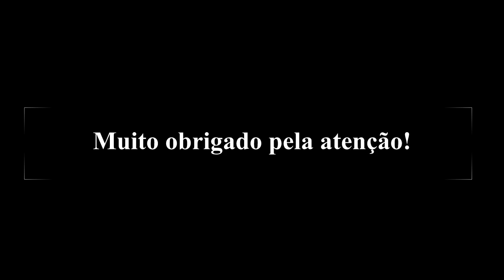Vida em Equilíbrio: Desvendando os Mistérios da Biologia e da Ecologia.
Vídeo sobre ecologia destinado a material de apoio a estudantes do ensino médio/fundamental.